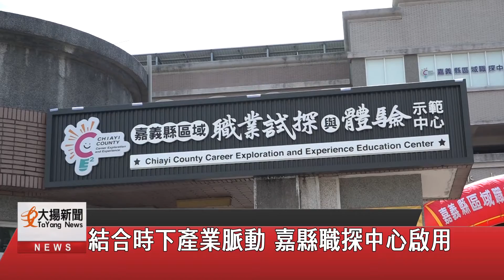結合時下產業脈動 嘉縣職探中心啟用-大揚新聞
嘉義縣第二所職業試探體驗示範中心設置於水上國中，
歷經2年規畫籌備，日前正式揭牌啟用，
職探中心不但提供AI智能產業工作體驗，
還設有偶戲劇團、攝影棚等，
讓學生透過實際操作，對各職群有基本認識。